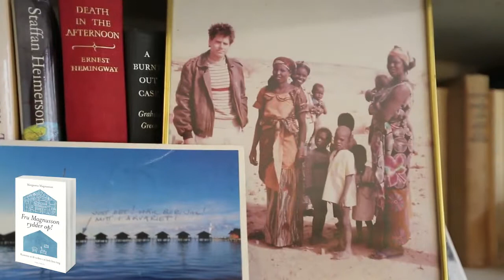Margareta Magnusson taler om dødsoprydning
Hvad stiller man op med ting og sager fra et helt liv? Hvordan griber man det an, hvis man skal flytte sent i livet eller gerne vil rydde grundigt op og ud i sit hjem?

Fru Magnusson rydder op! er en livsklog, varm og usentimental bog om at rydde op i alle de ting, vi samler sammen gennem livet.

Hvad gør man med tøj, køkkengrej, bøger, nips og de tusind ting i kælderen eller på loftet? Hvad stiller man op med sine hemmeligheder? Skal man sortere sine private fotografier og breve, sådan at ens børn og andre efterlevende ikke får nogen overraskelser? Og hvordan kan man undgå splid i  familien om ens ejendele.

Fru Magnusson er skrevet ud fra personlige erfaringer, som en håndsrækning i en ofte lettere uoverskuelig situation, og forfatteren gør på sin jordnære, håndfaste facon oprydningen til noget meningsfuldt og befriende.